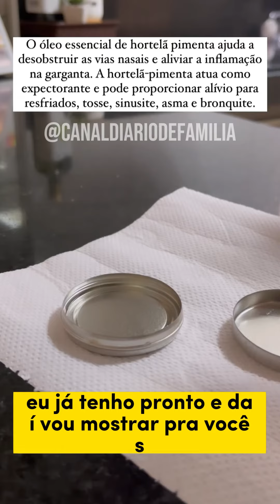😍 POMADA CASEIRA DESCONGESTIONANTE 🥰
⬇️ CLIQUE PARA MAIS INFORMAÇÕES